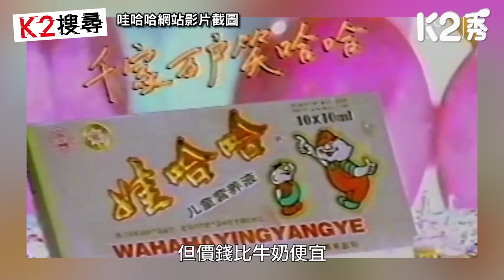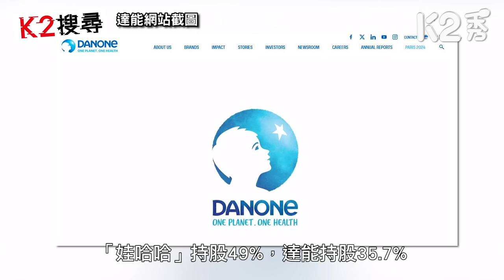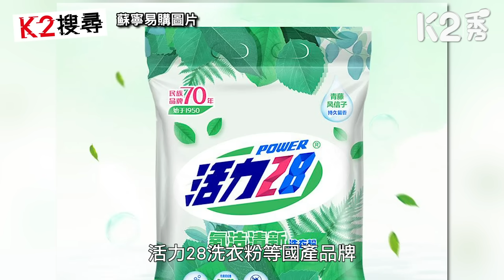【K2搜尋丨第三季】EP93：改革開放第一場國際商戰，由一瓶奶開始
//宗老闆生前有句金句：「凝聚小家，發展大家，報效國家」，一個企業家在國家發展路上做了如此不可磨滅的貢獻，我們應該好好記住。//

主持：屈穎妍

逢星期四 5:00pm
《港人講地》X《K2秀》同步播放